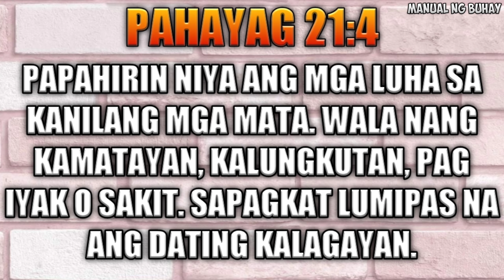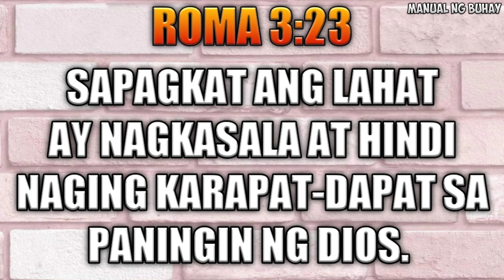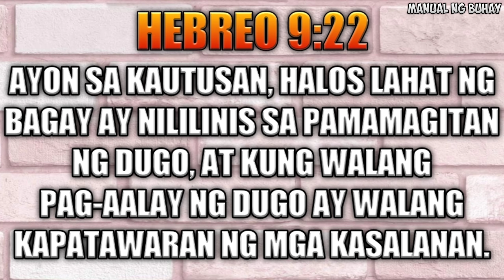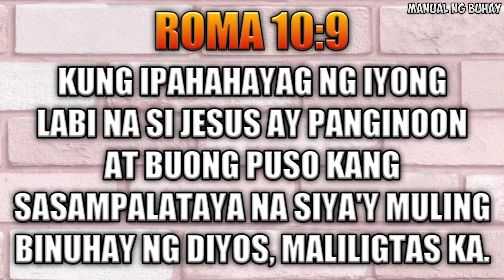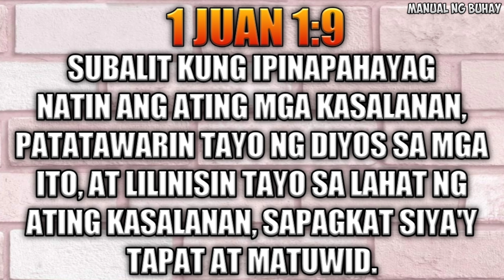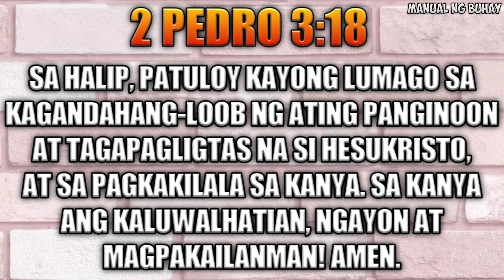COLORS OF SALVATION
Mapag-palang araw sa iyo kapatid. Welcome po kayo dito sa aking YouTube Channel ang MANUAL NG BUHAY.

Ang layunin po ng channel na ito ay magbahagi ng mga basic information patungkol po sa Biblia.
 Maibahagi ang kalooban ng Diyos at magkaroon po tayo ng kaalaman sa Salita Ng Diyos.

"KUNG GUSTO NIYO NG MAKULAY NA BUHAY? BUKSAN ANG MANUAL NG BUHAY!"

Pagpalain po tayo ng ating Panginoong Diyos.